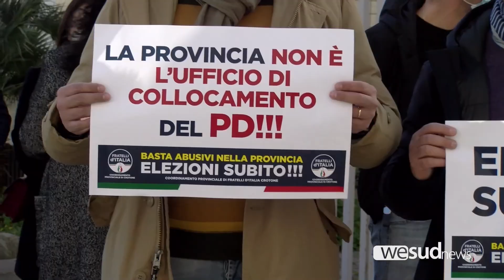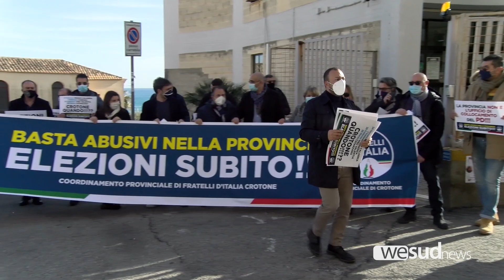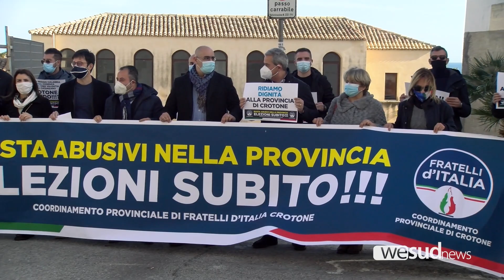SUBITO ELEZIONI ALLA PROVINCIA DI CROTONE, SIT IN DI FRATELLI D'ITALIA